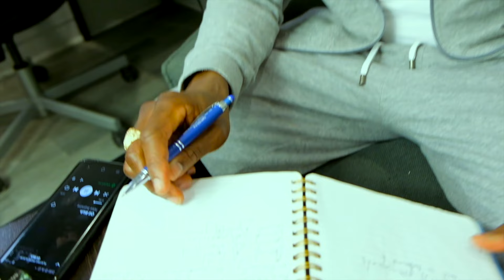nitro supreme- oil rich (jay Weston film)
xt3 music video